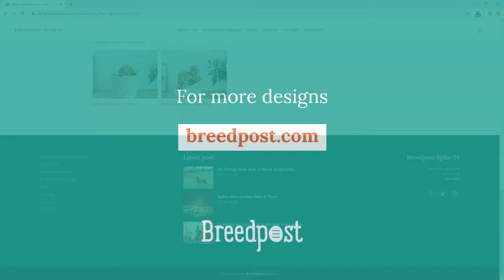Breedpost website template for dog breeders and show dogs - Spike 04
Website design template for dog breeders and show dog exhibitors. Use with our easy to update website builder. Includes a pedigree generator, blogging platform, litter announcements, show results system, web hosting, support and more. Everything you need to manage and update a professional website for your dogs.
Would look great with Hungarian Vizslas, Irish Red Setters, Golden Retrievers, Pomeranians,  Rhodesian Ridgebacks and any other red dogs!
Take a tour of Breedpost - website builder for dog breeders and show dogs